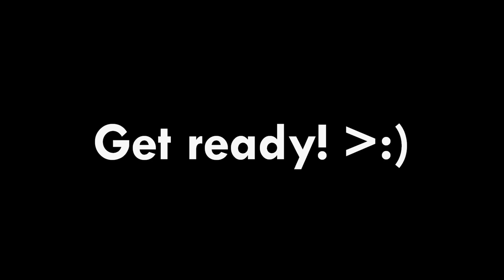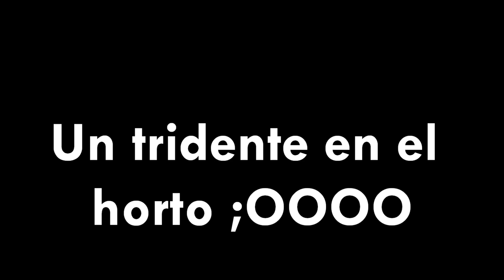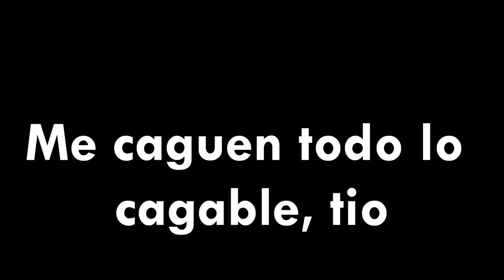Free Music - Vau Boy ft. Willyrex - Me cago en todo lo cagable